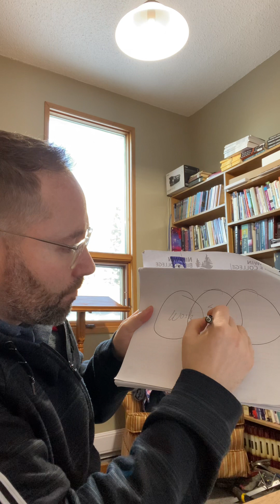Spending Time With God, Eyes Open To The Deceptions and Mined Altering Ways of Satan.